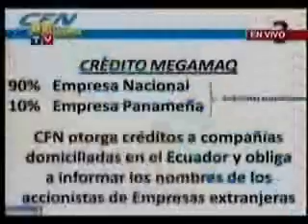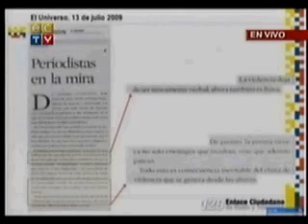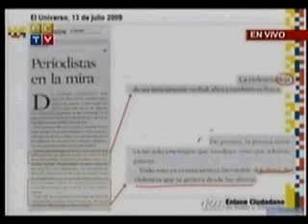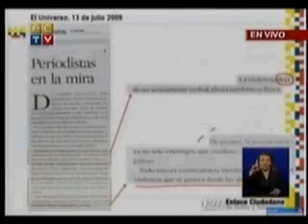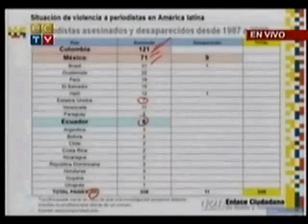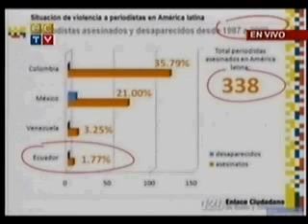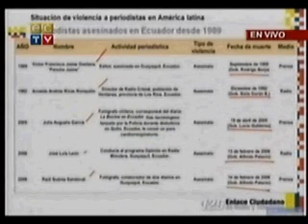Segmento La Libertad de Expresión 5 P